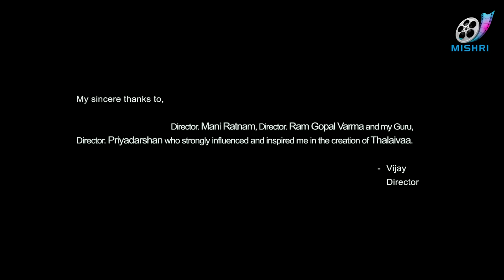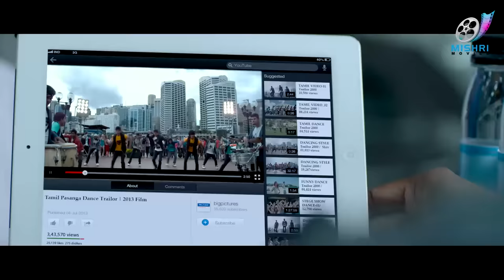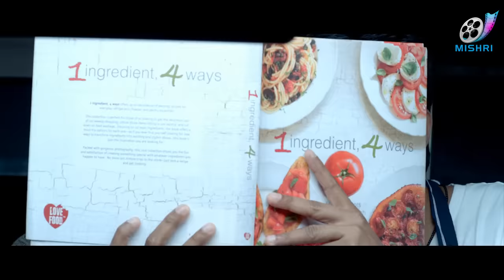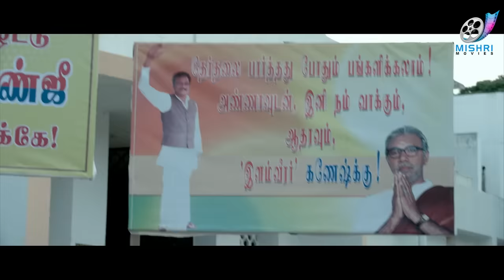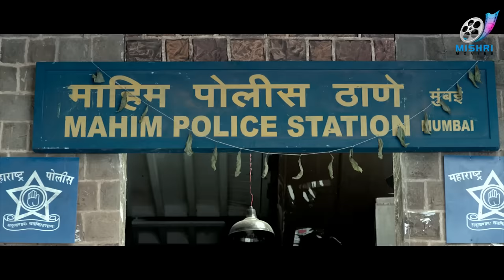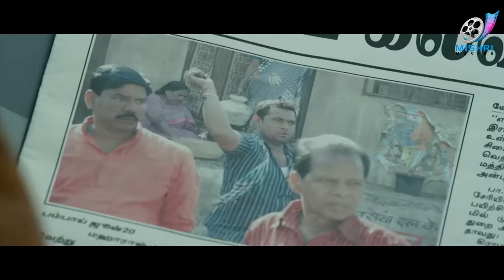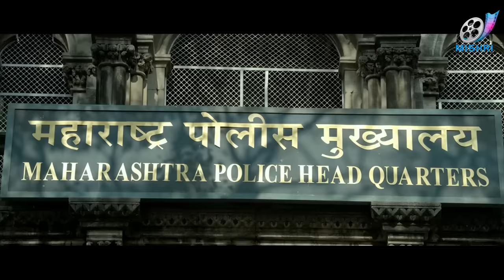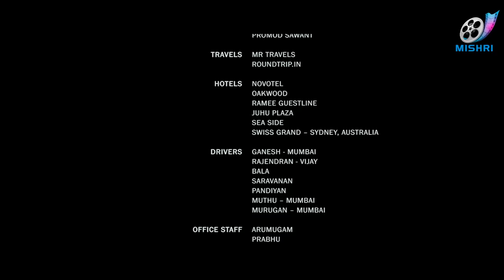Thalapathy Vijay Megahit Movie | Sathyaraj | Tamil New Movie | Full Movie | Blockbuster Release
Thalaivaa  is a 2013 Indian Tamil action film written and directed by A. L. Vijay. It features Vijay and Amala Paul in the lead roles, Abhimanyu Singh as main antagonist, as well as Sathyaraj and Santhanam in supporting roles. The film, produced by Chandraprakash Jain, features background score and soundtrack composed by G. V. Prakash Kumar with cinematography and editing handled by Nirav Shah and Anthony respectively. The story revolves around an dancer who is forced to take over his father's duty as a gangster after his death.

0:00          Title Card
1:32           Vijay Taken Away from Bombay
8:10         Thalapathy Engal Thalapathy
10:00       Justice from Anna
14:44        Vijay Intro
17:11       Song - Tamil Pasanga
22:37       Santhanam Bride Comedy
25:20       Amala Paul Intro
26:25       Following Amala Paul
28:02       Santhanam Falls in Love
32:41      Amala Paul Joins to Dance
37:34     Santhanam Wants to Learn Dance
40:18      Vijay and Amala Jogging together
42:34      Amala Paul's Husband is Sam Anderson
46:04      Sam Anderson comes to see Amala Paul
50:03      Song - Yaar Indha Saalai Oram
55:55      Vijay & Amala Paul  Attacked by Opponent
1:00:21   The Ecstacy of Dance
1:03:51  The Silence of Love
1:05:05   Vijay Comes Back to India
1:07:54  Strange Things about Vijay's Dad
1:09:39  Vijay Meets his Father First TIme in Life
1:14:31  Villain's Intro in Jail
1:15:40  Search for Anna
1:17:25  Sathyaraj Emotional words to Vijay
1:19:51  Shocking Incident in Hotel
1:22:18  Sathyaraj Killed in Bomb Blast
1:24:39  Conditions Change in Mumbai
1:26:19  Villain Takes Control of Mumbai
1:28:36  Vijay fights to Stop the Murder on Street
1:32:18  The Night that Changed Vijay
1:35:26  People Stand Behind Vijay
1:37:46  Vijay Tortured in Jail
1:40:44  Amala Meets Vijay in Jail
1:42:14  All Set to Kill Vijay in Jail
1:43:42  Trick to Save Vijay From Police
1:44:45  Impressive Court Scene
1:45:58  Vijay Appears as Thalaivaa
1:47:23  Song - Thalapathy Thalapathy
1:53:10  Santhanam Comes to India
1:55:04  Important Evidence about Riot Taped
1:59:58  Vijay Comes to save People From Riot
2:02:18  Vijay Shows the Importance of Unity
2:04:47  Vijay Stands As People's Strength
2:06:44  Amala Paul Visits Vijay's Place
2:08:53  Santhaman Comedy - Stolen Heart
2:11:53  Mumbail Girl Peeks into Vijay Room
2:14:14  Hint Found for the Lost Evidence
2:16:13  Its a DO or DIE
2:23:47  Truth Revealed from Cassette
2:25:32  Vijay Mass One to One Scene in Jail
2:26:10  Villain Escapes from Jail
2:27:25  Vijay's Master Plan
2:31:37  Song - Vaanganna Vanakkanganna
2:37:23  Everyone Killed Except Vijay
2:41:09  Villain Calls Vijay to Surrender
2:42:13  The Betrayal
2:46:08  The Value of Loyalty
2:47:50  The Climax
2:54:39  Vijay Appears as Anna